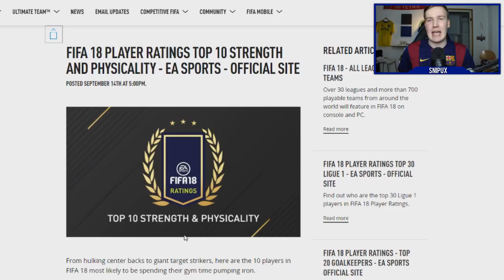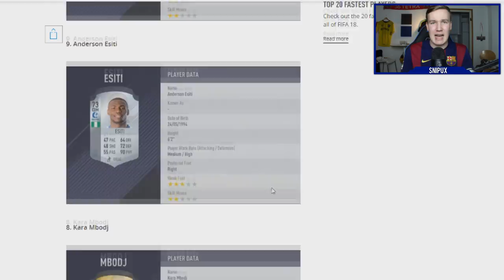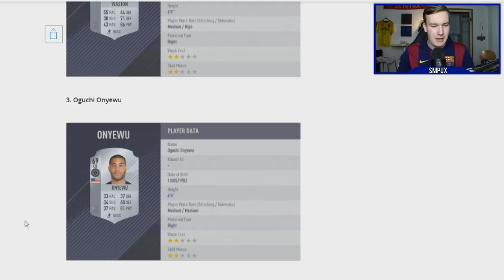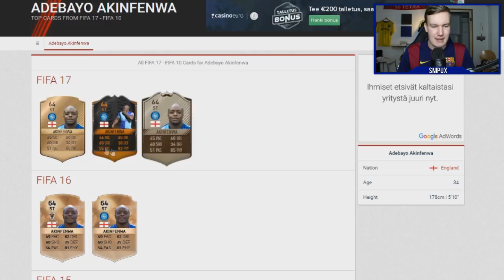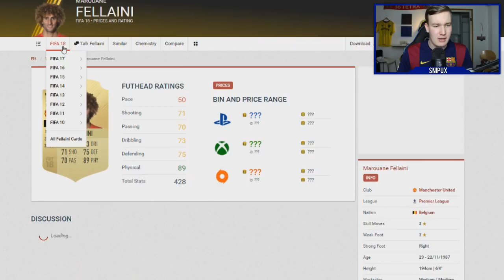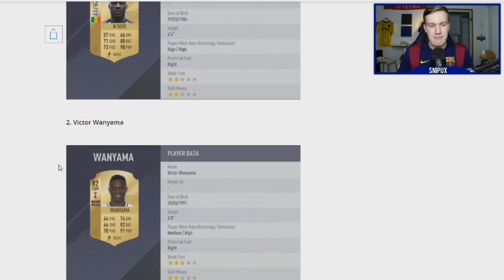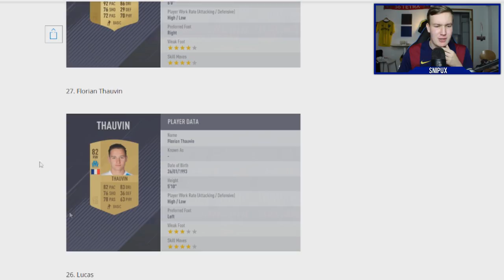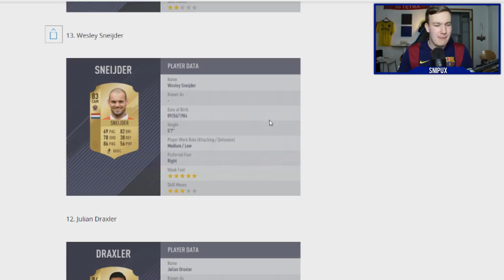FIFA 18 VAHVIMMAT PELAAJAT!!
Hakusanat:
Snipux
SnipuxHD
Snipux Fifa
Snipux Fifa 18
Fifa 18 Suomi
Fifa Suomi
Fifa 18
Fifa